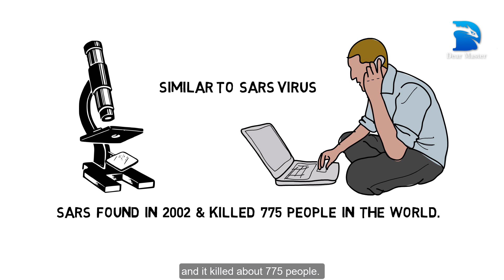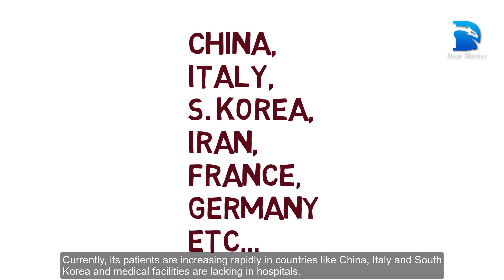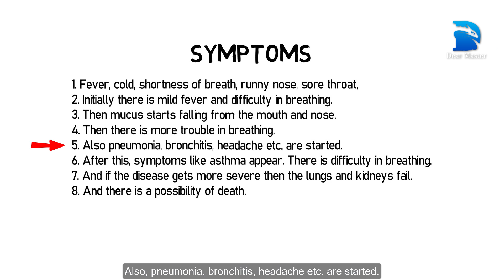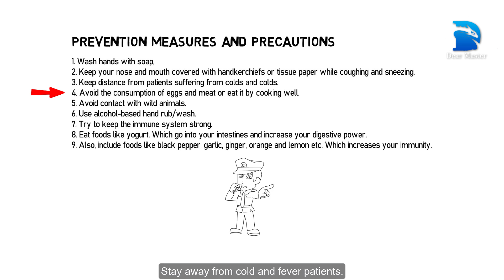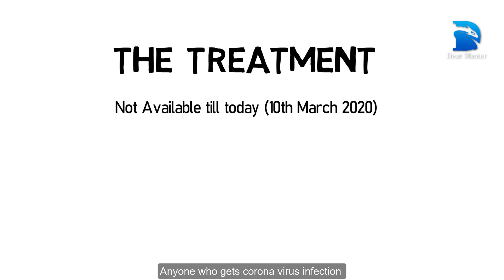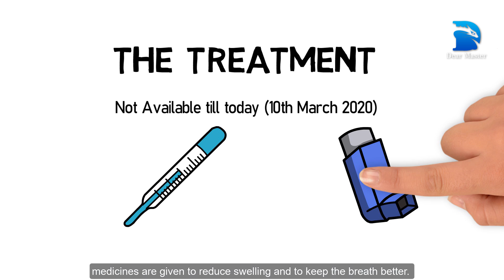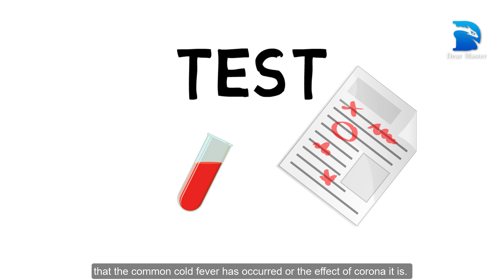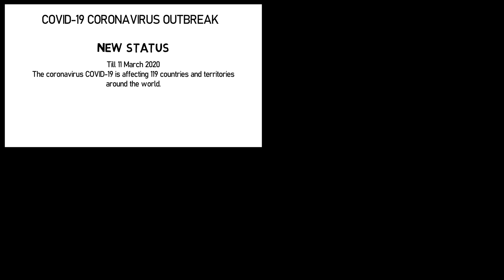CORONA VIRUS EXPLAINED, COVID-19 कोरोना वायरस से सुरक्षा और बचाव in Hindi | Eng Sub by Dear Master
World Health Organization "WHO" declares the outbreak of the new corona virus is a pandemic.
At this time, most countries are in panic because of the new corona virus (Covid 19). And our this video is based on this virus & information about prevention measures & precautions. We want you to be safe.
The more we know about our enemy, the better we are able to avoid or fight it. So watch this video completely & show it to those you care about.

00:42 - What is Corona Virus (Covid-19)?
01:08 - Discovery of Corona virus/Covid 19.
02:24 - Type of Corona virus.
02:50 - How Corona Virus spreads?
03:19 - Current situation on 6th March 2020.
03:38 - Symptoms of Corona Virus.
04:31 - Mortality Rate of Corona Virus.
04:57 - Prevention Measures & Precautions.
05:36 - Masks to Protect Against Corona Virus.
05:38 -Plain Mask.
05:41 -Surgical Mask.
05:52 -N95 Respirator Mask.
06:49 -Treatment of Corona Virus.(10th March 2020).
07:20 - Ayurveda.
08:08 - Test for Corona Virus.
09:17 - Current situation on 11th March 2020.
etc..

The purpose of this video of us is not to scare you but to tell you the precautions & methods of rescue.
so, don't panic, do prevention measures & precautions
stay strong.

We have put all the main information about the new corona virus in a very easy language with Hindi voice & English subtitles.
In this video, we have  tried to explain about the corona virus in some easy ways. with the help of white board animation, & with digital graphics too.
and WE (Dear Master Team) hope that, the information given by us will be helpful for you keep yourself & your loved ones safe.

Comments & Critics welcome.

This video is created by channel "Dear Master - Knowledge Unlimited"
and the creators are Kamal Nishad & Arjun Singh from India

The Medical Information provided by Dr. Amarnath Nishad.

“Copyright @ Dear Master - Knowledge Unlimited 2020. Any reproduction or illegal distribution of the content (script, image, text, sound, video) in any form will result in immediate action against the person concerned.”

A good way to say thanks to the creators,
or two or three... :)

विश्व स्वास्थ्य संगठन "डब्ल्यूएचओ" ने घोषणा की कि नए कोरोना वायरस का प्रकोप एक महामारी है।
इस समय, नए कोरोना वायरस (Covid 19) के कारण अधिकांश देश दहशत में हैं। और हमारा यह वीडियो इस वायरस और रोकथाम के उपायों और सावधानियों के बारे में जानकारी पर आधारित है। हम चाहते हैं कि आप सुरक्षित रहें।
जितना अधिक हम अपने शत्रु के बारे में जानते हैं, उतना ही बेहतर हम उससे बचने या लड़ने के उपाय कर सकते हैं। इसलिए इस वीडियो को पूरी तरह से देखें और इसे उन लोगों को भी दिखाएं जिनकी आपको परवाह है।

00:42 - What is Corona Virus (Covid-19)?
01:08 - Discovery of Corona virus / Covid 19.
02:24 - Type of Corona virus.
02:50 - How Corona Virus spreads?
03:19 - Current situation on 6th March 2020.
03:38 - Symptoms of Corona Virus.
04:31 - Mortality Rate of Corona Virus.
04:57 - Prevention Measures & Precautions.
05:36 - Masks to Protect Against Corona Virus.
05:38 - Plain Mask.
05:41 - Surgical Mask.
05:52 - N95 Respirator Mask.
06:49 - Treatment of Corona Virus.(10th March 2020).
07:20 - Ayurveda.
08:08 - Test for Corona Virus.
09:17 - Current situation on 11th March 2020.
etc..

हमारे इस वीडियो का उद्देश्य आपको डराना नहीं है बल्कि आपको सावधानियां और बचाव के तरीके बताना है।
इसलिए, घबराएं नहीं, सावधानियां और रोकथाम के उपाय करें
और
मजबूत बने रहें।

हमने नए कोरोना वायरस के बारे में सभी मुख्य जानकारियों को बहुत आसान भाषा में हिंदी आवाज और अंग्रेजी subtitle के साथ रखा है।
इस वीडियो में, हमने कुछ आसान तरीकों से कोरोना वायरस के बारे में समझाने की कोशिश किया है, सफेद बोर्ड एनीमेशन की मदद से, और अन्य ग्राफिक्स के साथ।
और हम (डियर मास्टर टीम) आशा करते हैं कि, हमारे द्वारा दी गई जानकारी आपके और आपके प्रियजनों को सुरक्षित रखने में सहायक होगी।

हम टिप्पणियों और आलोचकों का भी स्वागत करते हैं।

यह वीडियो चैनल "Dear Master - Knowledge Unlimited" द्वारा बनाया गया है
और रचनाकार भारत के कमल निषाद और अर्जुन सिंह हैं।

चिकित्सा सम्बन्धी जानकारी डॉ. अमरनाथ निषाद से ली गयी है।

किसी भी रूप में हमारी सामग्री (स्क्रिप्ट, छवि, पाठ, ध्वनि, वीडियो आदि) के किसी भी प्रकार के बदलाव, नक़ल या अवैध वितरण करने से संबंधित व्यक्ति के खिलाफ तत्काल कार्रवाई होगी।"